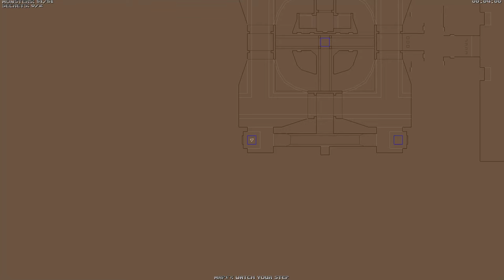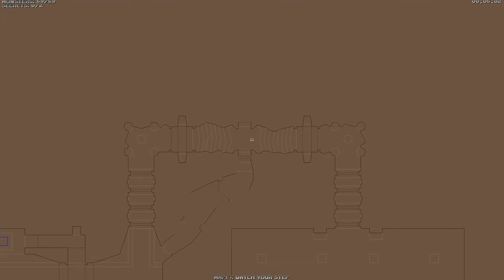Doom 64: Retribution [5] I'm Doomed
That last map was quite the confusing one. I can't tell if I'm just dumb or the level design is wonky.